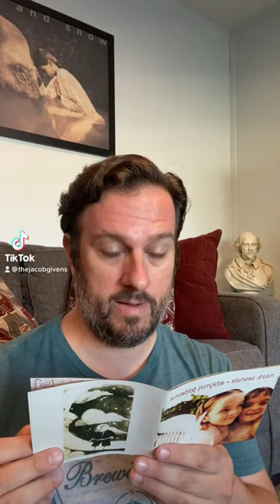What it was like hearing Mayonaise by The Smashing Pumpkins for the first time in 1993.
A recreation of what I felt back in 1993 when I first heard this song. This band has been my favorite band for the past 28 years.